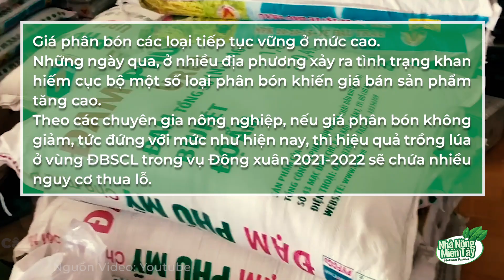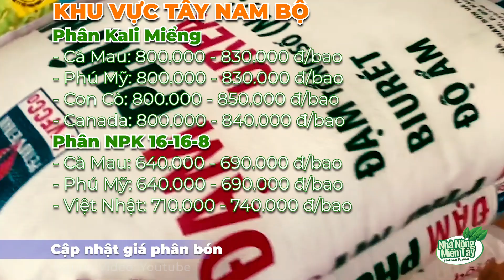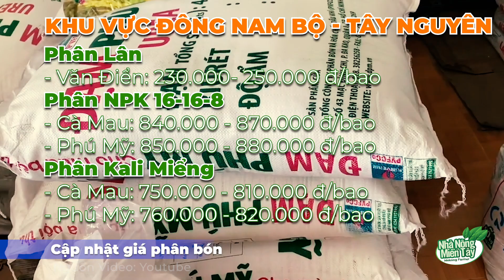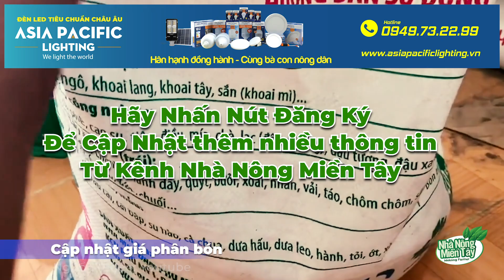Giá phân bón mới nhất 26/10/2021 | Thị trường phân bón và vật tư nông nghiệp mới nhất hôm nay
Giá phân bón mới nhất 26/10/2021: Giá phân bón các loại tiếp tục vững ở mức cao.
Những ngày qua, ở nhiều địa phương xảy ra tình trạng khan hiếm cục bộ một số loại phân bón khiến giá bán sản phẩm tăng cao.
Theo các chuyên gia nông nghiệp, nếu giá phân bón không giảm, tức đứng với mức như hiện nay, thì hiệu quả trồng lúa ở vùng ĐBSCL trong vụ Đông xuân 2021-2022 sẽ chứa nhiều nguy cơ thua lỗ.